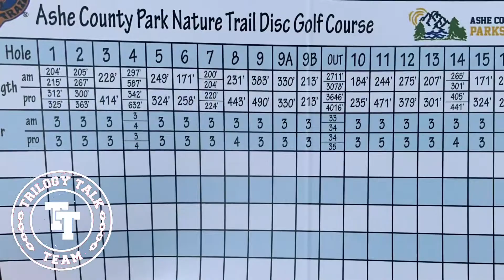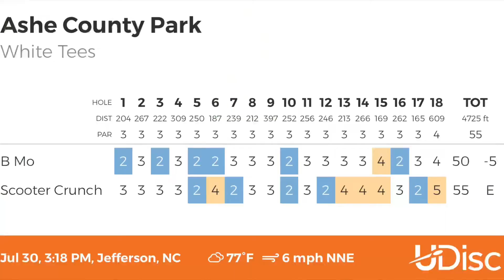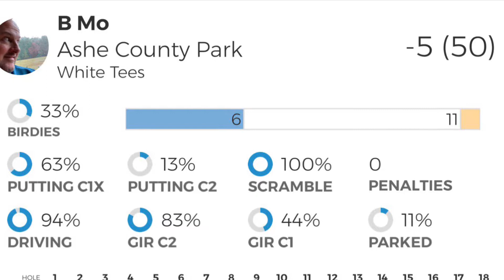High Country Disc Golf Course - Ashe County, North Carolina - Quick Highlight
Scooter and Brian take on High Country Disc Golf Course in Ashe County, North Carolina! This is a solid 4.6 UDisc rated course, well maintained and scenic! A MUST PLAY if you are in the area!

Also - check out Trilogy Talk for unique disc offerings and exclusive apparel!